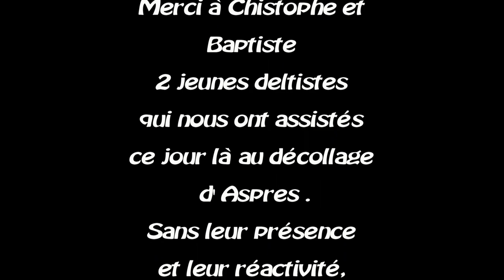Dust 😱😱😱👹👹👹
Without the presence of the 2 young hang-gliders, the dust would have rushed me down the cliff .
Sans la présence des 2 jeunes deltistes , le dust m'aurait précipité en bas de la falaise.